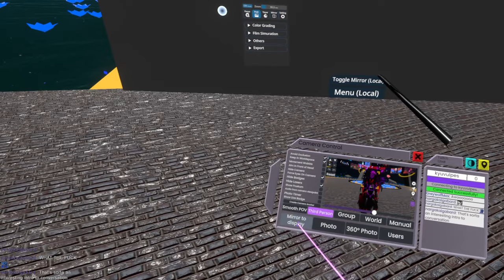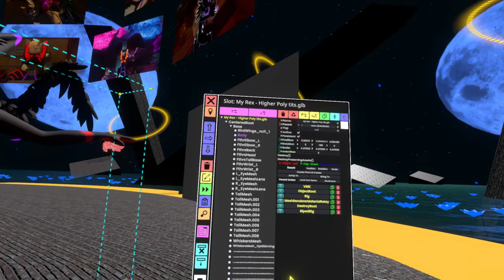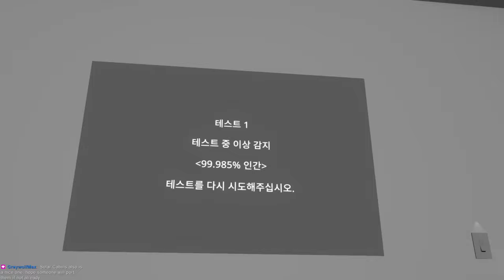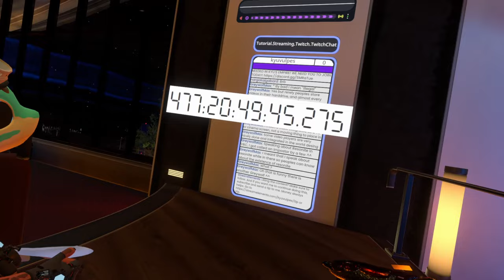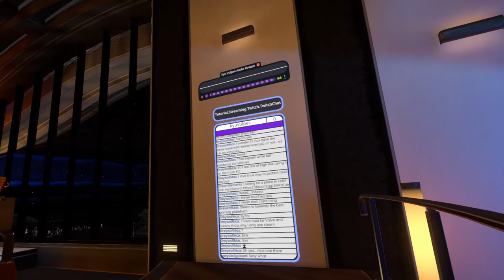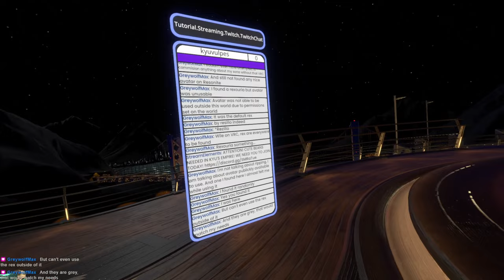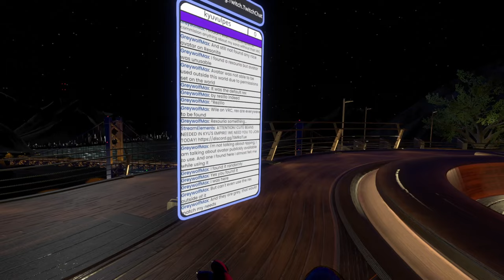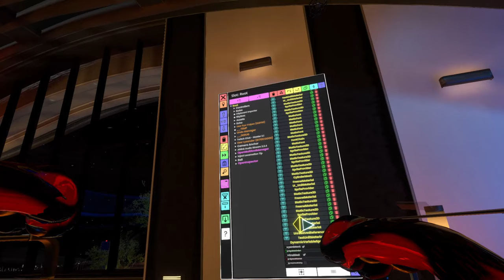Have you heard? Chilling in virtual space is fun! | Twitch Archive | 14/11/2023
An archive from a live stream I did on Twitch. Come watch and have some fun, sometimes chill, sometimes energetic, all fun.